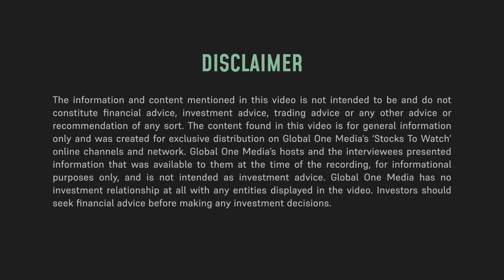Sci-Fi Meets Reality: What Makes Tokens.com-Simulacra Merger a Promising AI Robotics Stock To Watch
Step into the future with Tokens.com (TSXV: COIN | OTCQB: SMURF | FSE: 76M), as they join forces with Simulacra to bring the disruptive technologies of humanoid robots, AI, and crypto to the market. Once confined to the realm of science fiction, humanoid robots are now on the verge of unleashing endless commercial opportunities.

In this interview, Tokens.com CEO Andrew Kiguel and Simulacra CEO Matthew McMullen (now President and Director of Tokens.com) share the exciting implications of their companies' recent merger.

McMullen goes in-depth on the capabilities and potential applications of its robots in fields such as elderly care. Meanwhile, Kiguel focuses on discussing the company's strategic direction now that Simulacra is under its belt.

As the conversation unfolds, it becomes clear that the merger is a pivotal step for the companies to offer new investment opportunities around these emerging technologies and the crypto space.

00:00 Intro
00:56 Tokens and Simulacra Merger
01:40 What does Simulacra do?
02:21 What Motivated Simulacra to Join Tokens.com?
03:42 Humanoid Robots Provide Care to the Elderly
05:34 Growth Rate in New Markets
07:33 Encouraging Trends in the AI Sector
08:53 Short and Long Term AI Impact
10:08 How will the merger impact Simulacra's Market Progress?
10:59 Why is Tokens.com a Compelling Investment Opportunity?